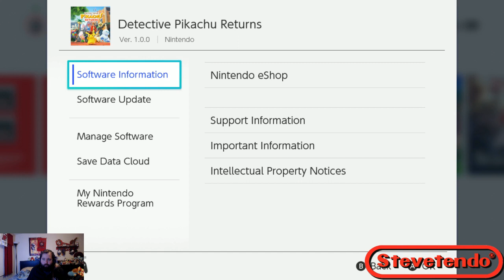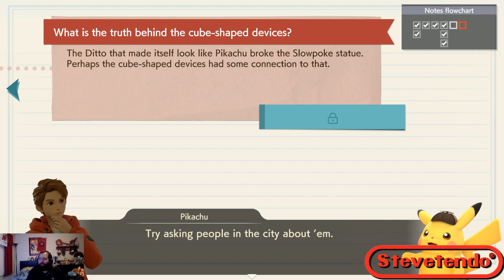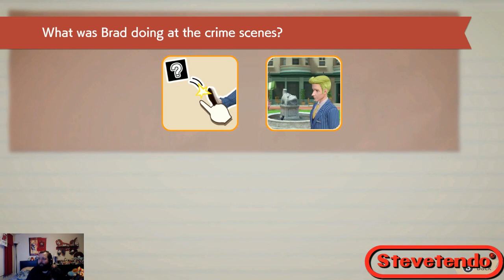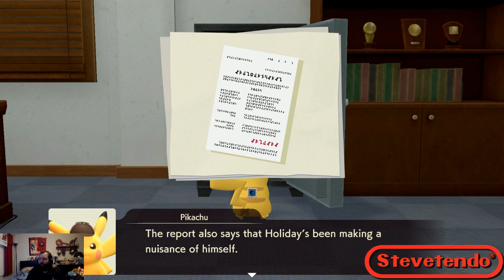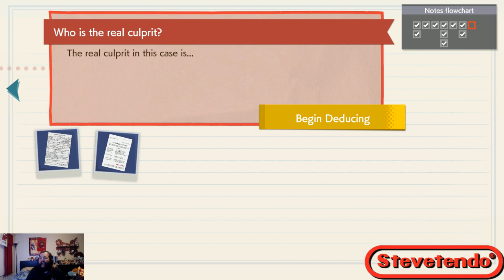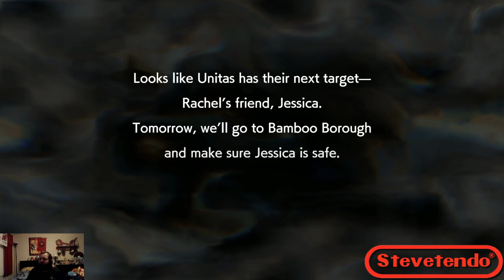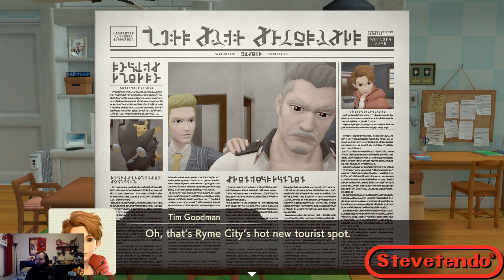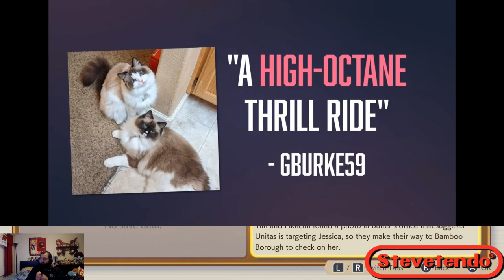The Stevetendo show! Episode 388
Tonight, on the Stevetendo show, we’re jumping back into our Detective Pikachu Returns playthrough. We’re working hard to become the best detectives in all of Ryme City. During the last Detective Pikachu Returns episode, Pikachu was accused of a crime he didn’t commit and sent to jail for it. While in the slammer, we met other Pokemon who were also incarcerated for crimes they didn’t commit.

Pikachu made nice with the gang leader, Luxray, and now they’re working together to figure out what’s going on as well as why so many Pokemon are put in jail. On the plus side, we have Tim working on the outside and gathering information to try and help Pikachu get out of jail. Set to go live at 6 p.m. PT/9 p.m. ET, join the Stevetendo show for more of our Detective Pikachu Returns playthrough.